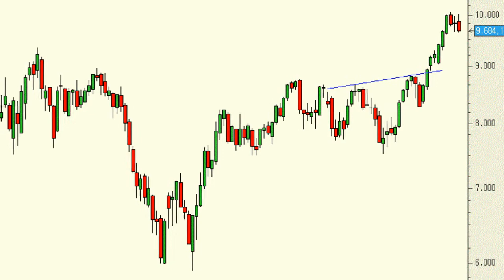Análisis técnico del Ibex 35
Es evidente que nuestro selectivo se encuentra en "fase de reacción", pero lo cierto es que a pesar de que podríamos seguir corrigiendo en los próximos días/semanas lo que es innegable es que la tendencia primaria sigue y seguirá siendo alcista.